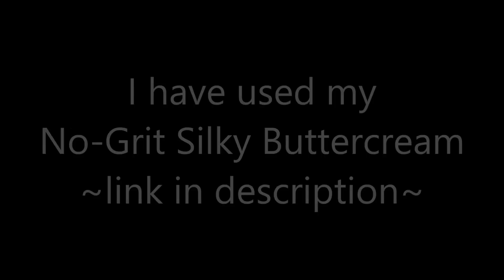Buttercream Cake with Smooth Sides and Sharp Edges How To by Cupcake Savvy's Kitchen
Welcome to my simple tutorial on how to achieve smooth sides and sharp edges on buttercream frosted cakes! With a few simple tools, it's a lot easier than you think to achieve smooth sides and sharp edges on your frosted cakes. Enjoy!